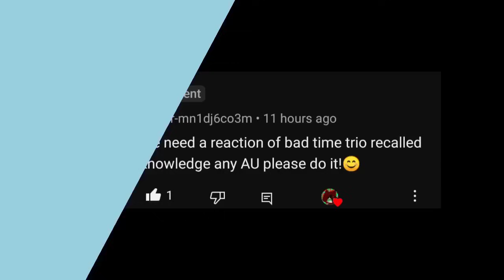UNDERTALE & UNDERFELL REACT TO BAD TIME TRIO RECALLED KNOWLEDGE PHASE 1 (REQUEST)